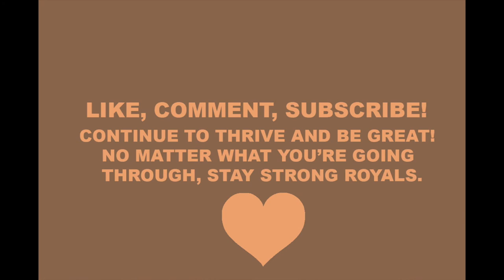Reviewing Megan Thee Stallion - Suga EP